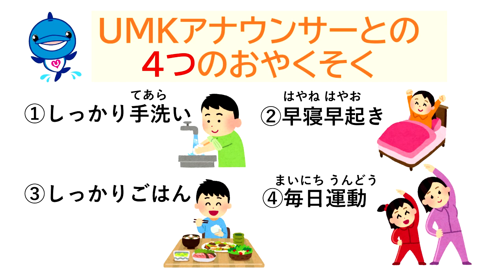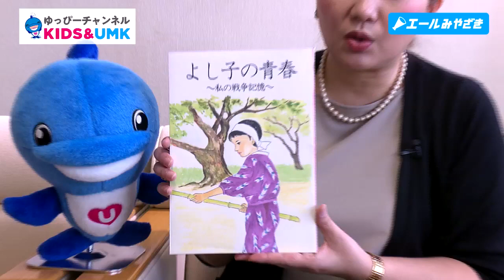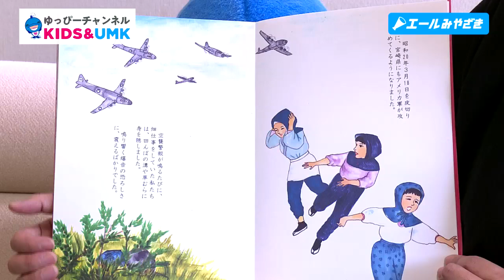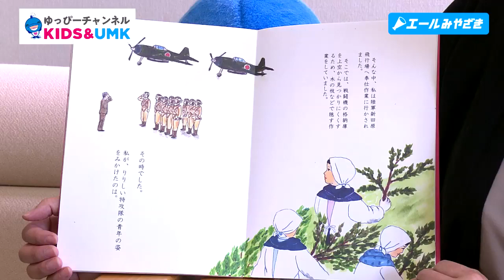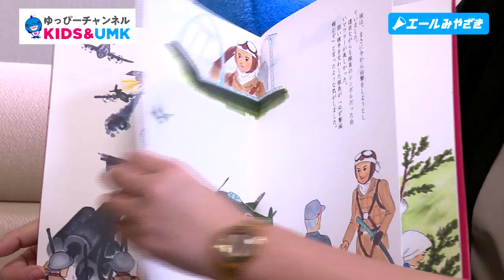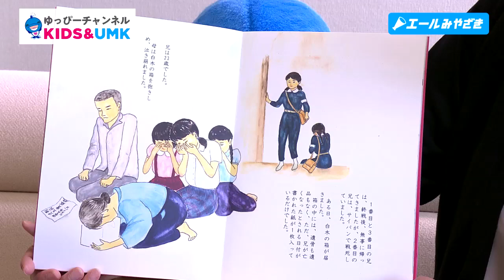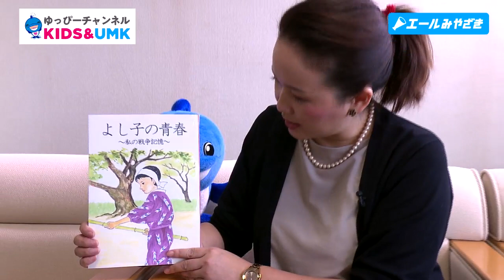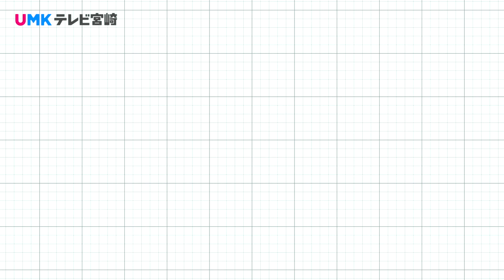【ゆっぴーチャンネル】榎木田アナの読み聞かせ⑯よしこの青春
「ゆっぴーチャンネル　KIDS＆UMK」では、UMKアナウンサーが宮崎にまつわる絵本の読み聞かせや、宮崎クイズ、生き物のおうち時間などを配信しています。
新型コロナウイルスの影響で、学校に行けない子どもたちのために何かできないかと、2020年4月27日から配信を始めました。
子どもたちが少しでも楽しい時間を過ごせますように。
毎日元気に頑張っていきましょう！